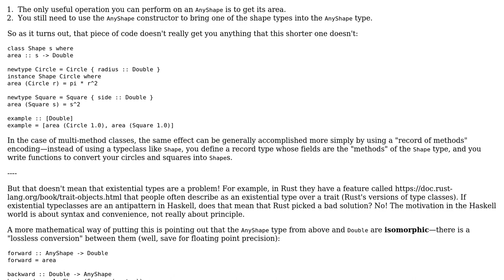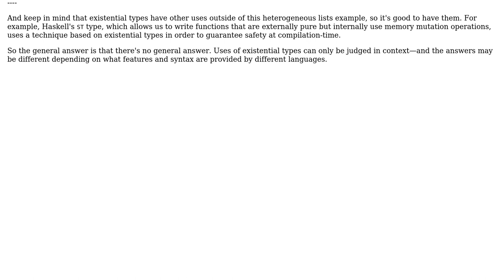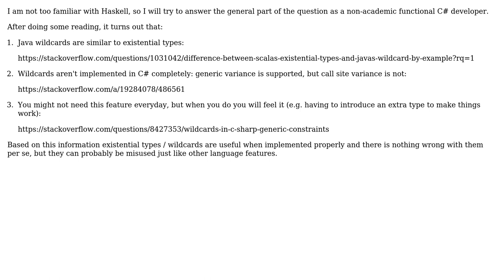Why (or why not) are existential types considered bad practice in functional programming?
Software Engineering: Why (or why not) are existential types considered bad practice in functional programming?

With thanks & praise to God, and with thanks to the many people who have made this project possible! | Content (except music & images) licensed under CC BY-SA | Music | Images & others | With thanks to user sacundim user Petr user Erik Kaplun user Den and the Stack Exchange Network Trademarks are property of their respective owners. You are responsible for your own actions.